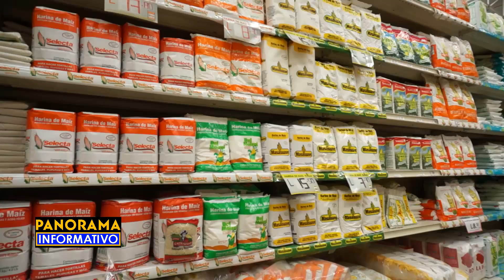Super Surtidora Cholomeña celebra su segundo aniversario con promociones y actividades.